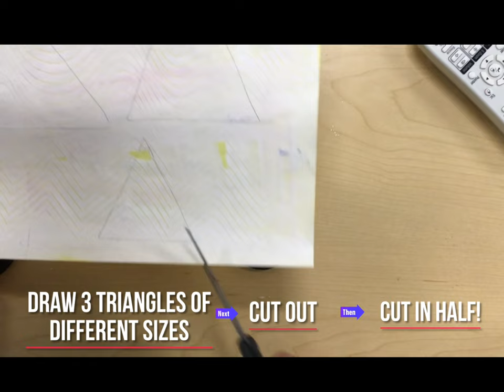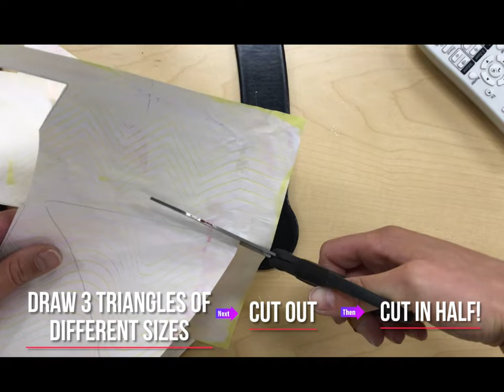Sailboat Seascape Demo